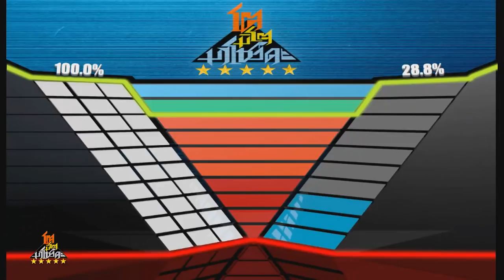โตมิโตมาโชว์ดะ ตอน เส้าหลินกังฟู 2/5 25 ม ค 58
โตมิโตมาโชว์ดะ พบกับโชว์ เส้าหลินกังฟู จาก ไทย-จีน เส้าหลินกังฟู จะมาโชว์ลีลาท่าทางสุดโฉบเฉียว กับสุดยอดปรมาจารย์วิชาป้องกันตัว

รายการโตมิโตมาโชว์ดะ ออกอากาศทุกวันอาทิตย์ เวลา 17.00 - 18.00 น. ทาง ช่อง3SD วาไรตี้ (ช่อง 28)
Video Show ที่ว่าเจ๋งอย่าเก็บไว้ ส่งโชว์ของคุณและติดตามข่าวสารรายการได้ที่

โตมิโตมาโชว์ดะ (Tomito Mashowda) รายการสนุกสนานที่เปิดกว้างให้กับคนมีฝัน ทุกเพศทุกวัย ได้มาโชว์ความสามารถทุกรูปแบบ มาได้ทั้งเดี่ยวหรือทีม ขอแค่มีความกล้า ถ้าโชว์ของคุณเข้าตากรรมการและชนะใจผู้ชมได้ก็มีสิทธิ์แจ้งเกิดทันที